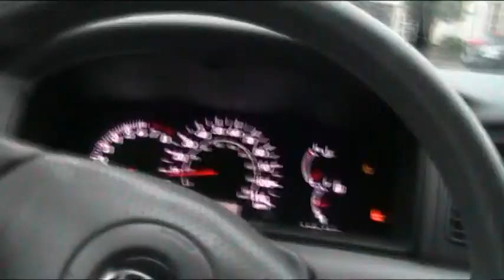hurricane irene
One of the most over hyped storms in New York history.